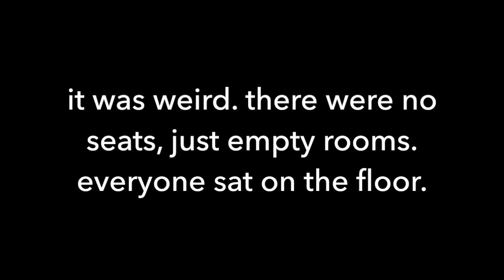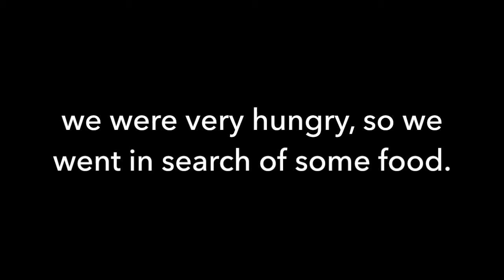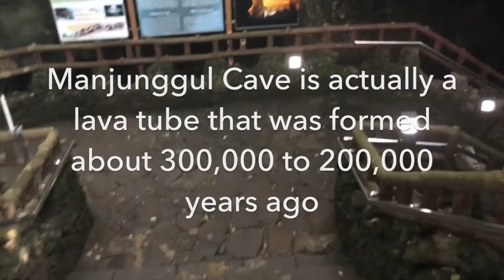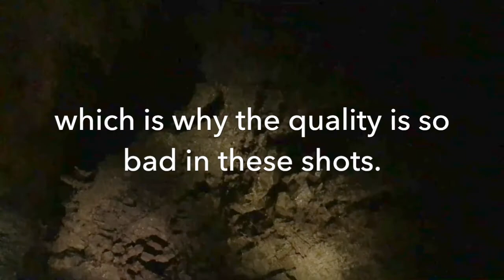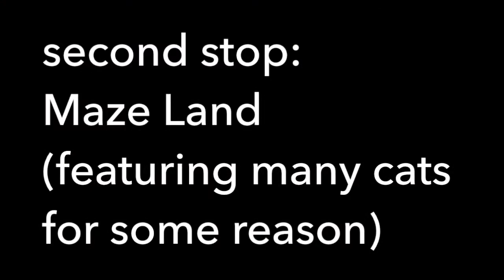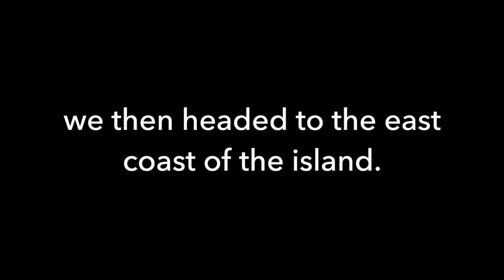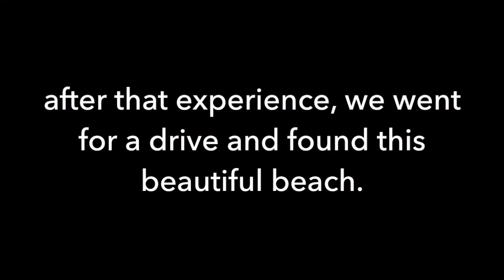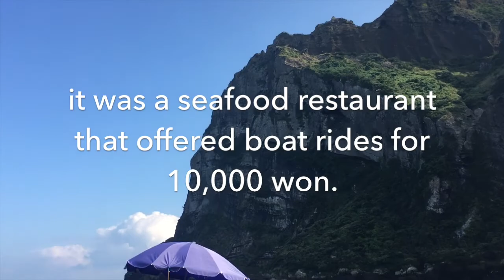Our Trip To Jeju Island | Pt. One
First part of my trip to Jeju Island, South Korea.